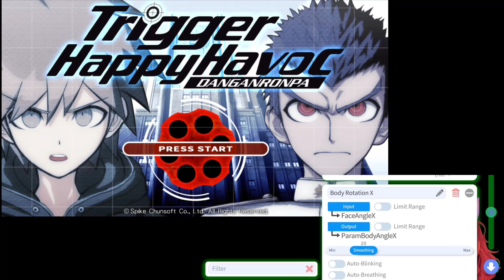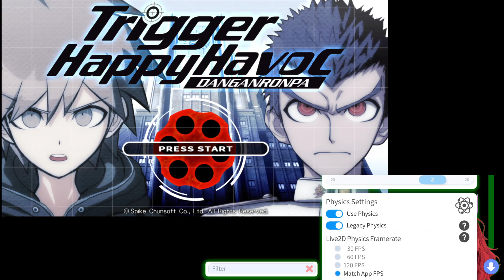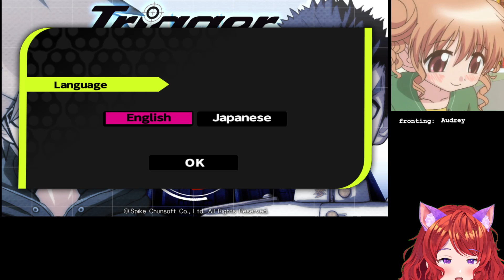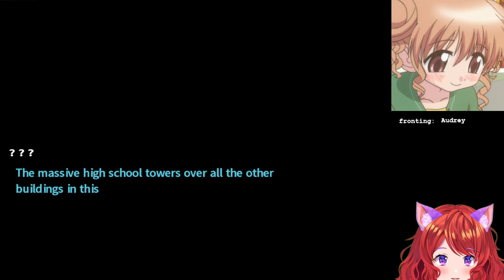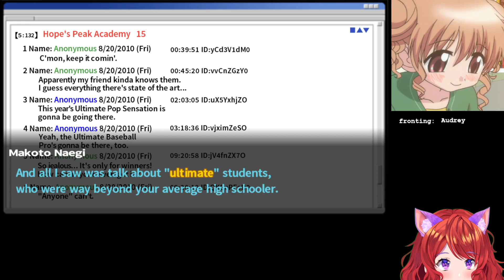joystick system plays danganronpa - 1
stream was slightly edited with youtube's things to get content ID to stop being rude